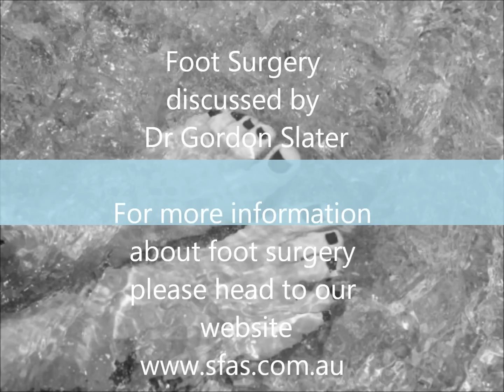Bunion Surgery with Dr Gordon Slater.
Dr Gordon Slater discuss foot surgery. Check out his expert opinion here or visit our